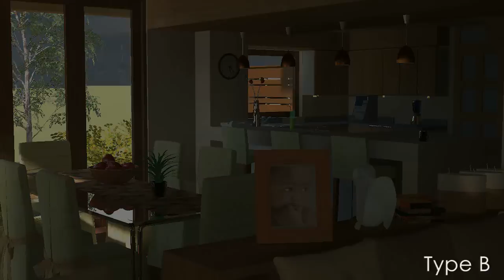Building plans Kenya - Migaa Residential Scheme Designs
The Migaa Residential Scheme designs by Tarakibu Architects Kenya Ltd

Architects Kenya | Architecture Kenya | Kenyan Architects